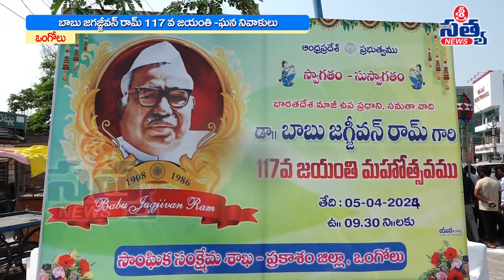బాబు జగజ్జివన్ రామ్ 117వ జయంతి ఘన నివాళులు | SRI SATYA NEWS